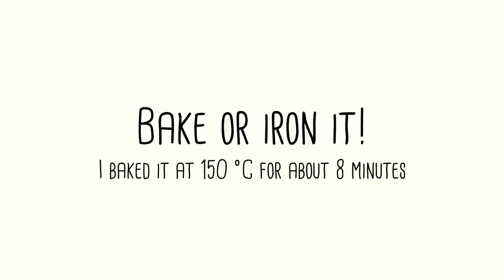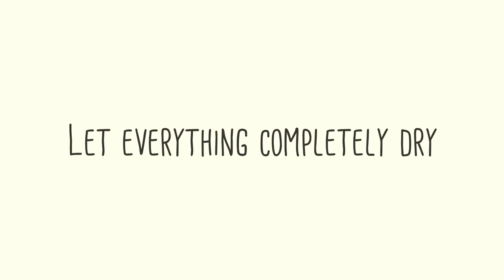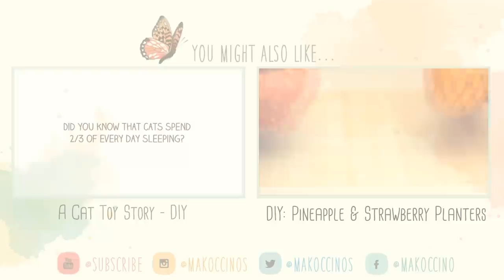DIY: 5 Gift Ideas for Cat Lovers - Gift Set How to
See what inspired Hill's to create Ideal Balance Crafted

Today I will show you 5 cute and easy DIY gifts ideas for cat lovers that you can make into a gift set! I will show you how to make a cat inspired shirt, a tote bag, a cat mug, cat paw socks and a sleeping mask! It's easy and fun to recreate! This set is a perfect gift for a cat lady or gentleman in your life or just for yourself

► Gift Set Items:

# 1 & 2 Shirt & Tote Bag 0:23
# 3 Cat Mug 2:34
# 4 Cat Paw Socks 3:10
# 5 Cat Sleeping Mask 3:49

I hope you enjoy these DIY projects!

Have a wonderful day everyone and see you next Saturday!

~mako

♫ MUSIC ♪